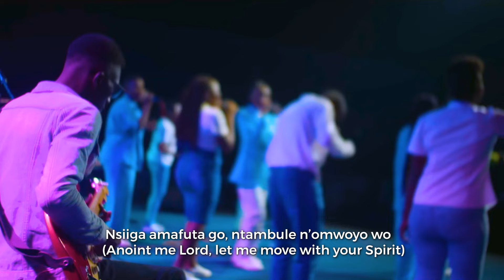NSIIGA AMAFUTA - JAMIE ATEGEKA (Official Video)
Nsiiga Amafuta is a Luganda song that simply means " anoint me lord " . As a generation we need the anointing of the holy spirit, as it is written for it is the anointing that breaks the York. Let this be your prayer today as the the anointing of GOD helps you to break every York of the enemy against your life, your children, and all of your family in JESUS name.